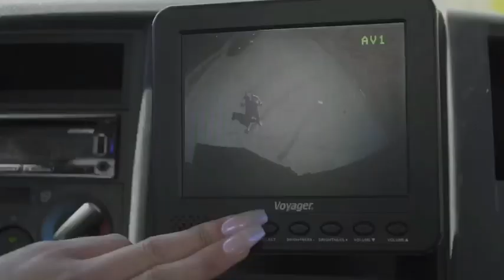Ambers Roses Freestyle - William The Baddest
Just a little love I give to MuvA.